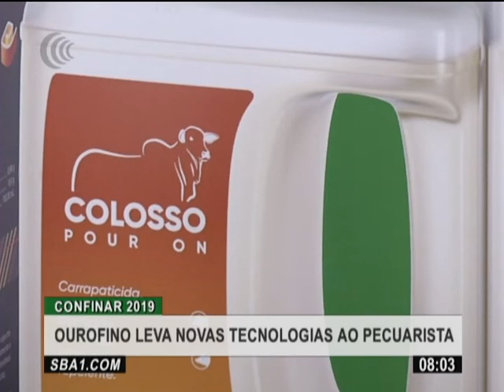Bom Dia Produtor | 25/04/2019